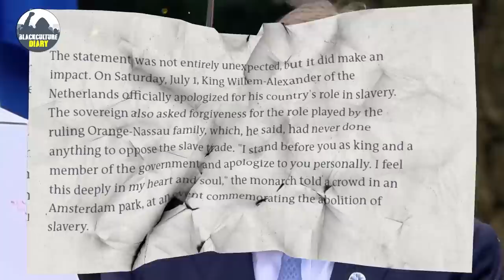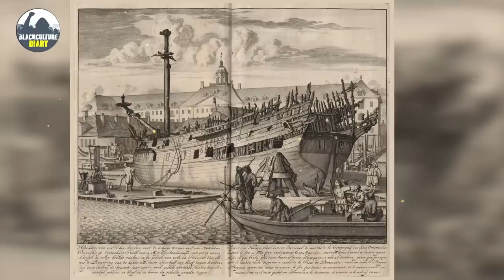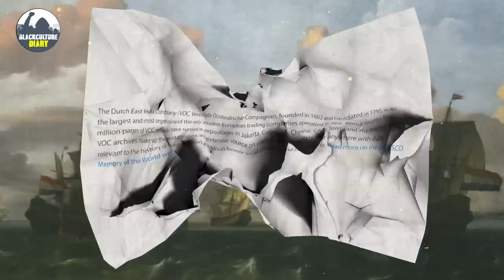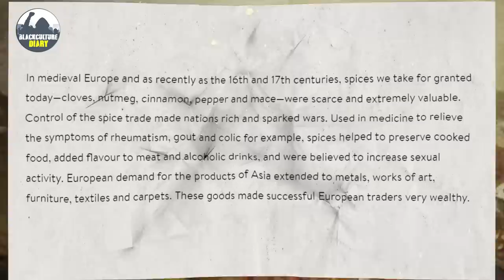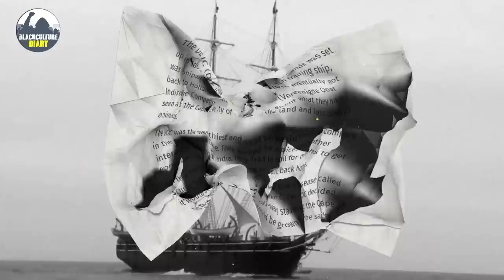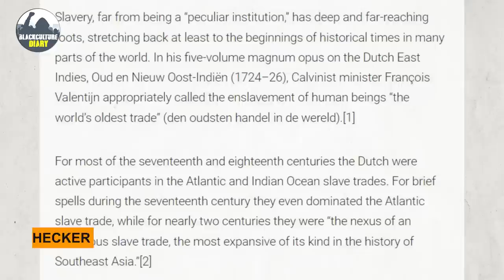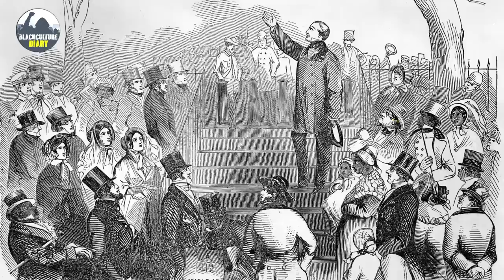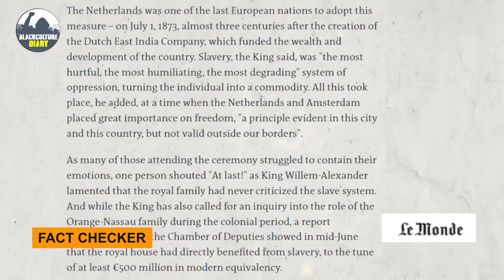Hidden Black Culture History The Netherlands Government Tried To Erase